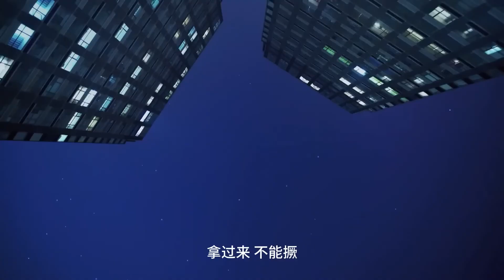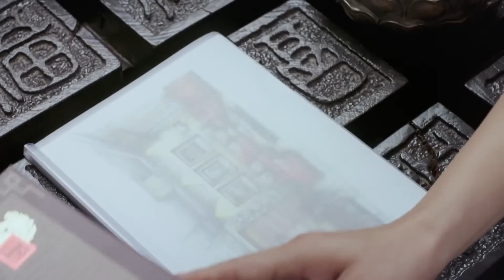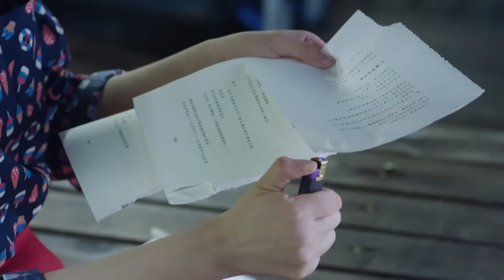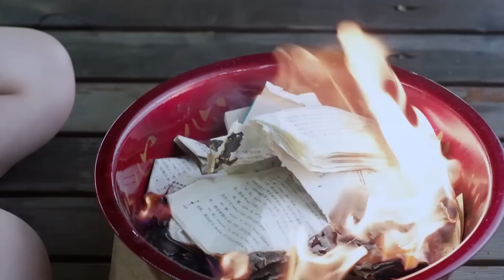MULTISUB《总裁的粘人女友/The clingy girlfriend of the CEO 》▶17 富二代作女为气男友假结婚🤳没想到甜甜的戀愛在陰差陽錯的互懟中悄悄展開💐陈晓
🧡Synopsis:
A rich second-generation daughter threatened her boyfriend with death but was dumped. She got what she wanted and staged a fake marriage with a salesperson. They experienced all kinds of hardships in life together, and their sweet love quietly unfolded amidst the misunderstandings of each other.

🧡Ringkasan:
"Seorang aktris kaya generasi kedua mengancam pacarnya dengan kematian namun dicampakkan. Dia mendapatkan apa yang dia inginkan dan melakukan pernikahan palsu dengan seorang penjual. Mereka mengalami segala macam kesulitan dalam hidup bersama, dan cinta manis mereka diam-diam terungkap di tengah kesalahpahaman."

🧡Sinopsis:
Una rica actriz de segunda generación amenazó de muerte a su novio, pero fue abandonada. Ella consiguió lo que quería y organizó un matrimonio falso con un vendedor. Experimentaron todo tipo de dificultades en la vida juntos y su dulce amor se desarrolló silenciosamente en medio de los malentendidos.